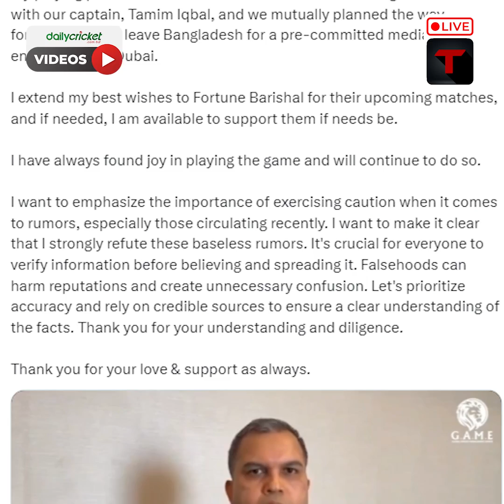শোয়েব মালিকের ফি'ক্সিং বিতর্ক উসকে দিয়ে সুর বদলালো ফরচুন বরিশাল | BPL|Shoaib Malik |Fortune Barishal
Shoaib Malik, the Pakistani all-rounder playing for Fortune Barishal in the Bangladesh Premier League (BPL), has been accused of match-fixing after he bowled three no-balls in an over and gave away 18 runs during a match against the Khulna Tigers. However, Malik has denied these allegations and released a video statement refuting the claims. The team owner of Fortune Barishal, Mizanur Rahman, raised concerns about the incident and urged for an investigation by the Anti-Corruption Unit. Malik has stated that he had a “thorough discussion” with the team captain before leaving the franchise for Dubai. It is important to rely on credible sources and avoid spreading rumors. I hope this helps! Let me know if there’s anything else I can do for you.